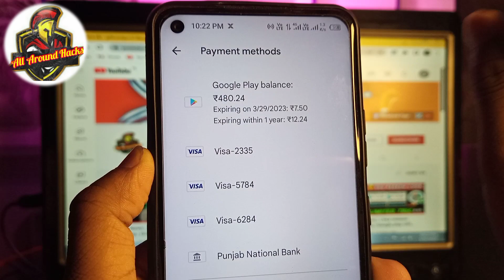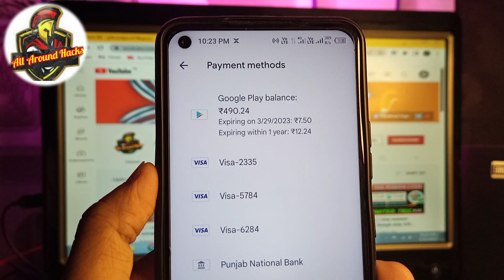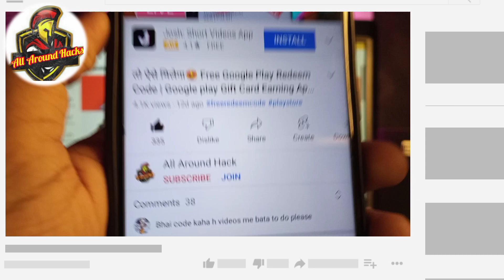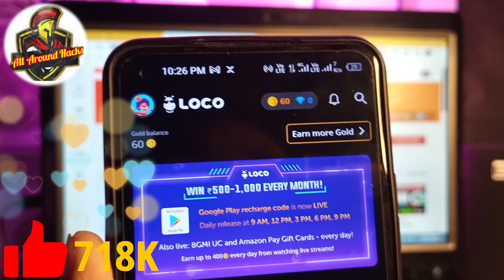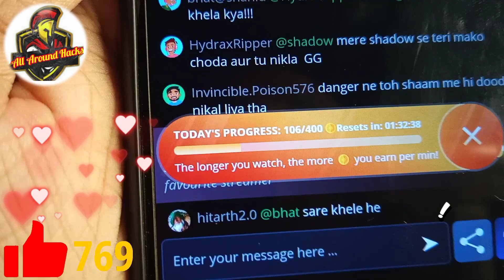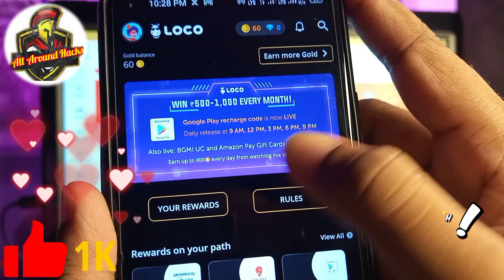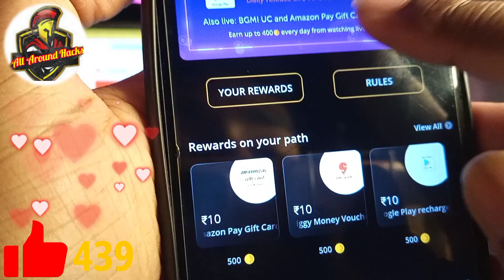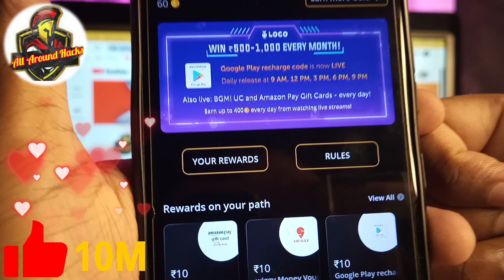Loco App se Paise kaise Kamaye 2022 | Loco App Review And Tips